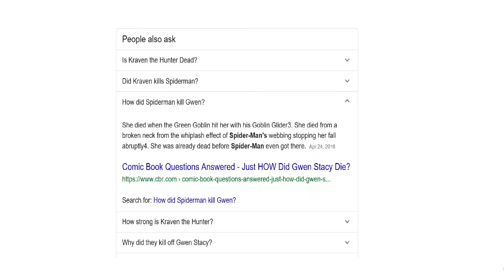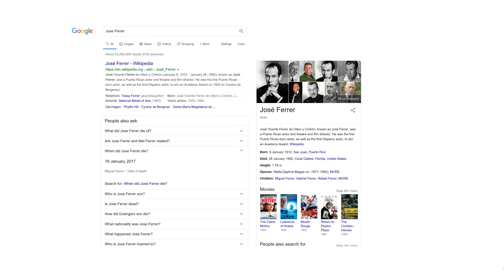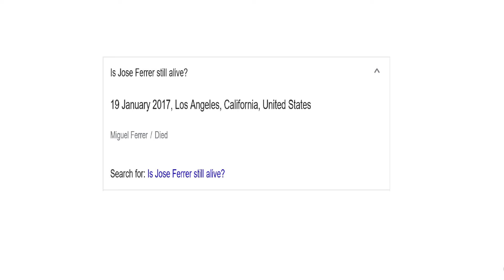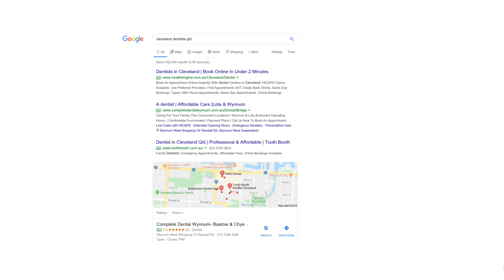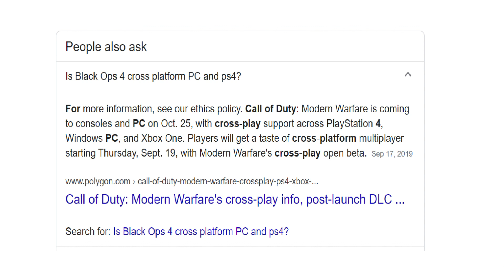5 Google Fails Episode 1.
5 Google Fails Episode 1.
My first attempt at a show, please be kind.
The show will be weekly and all about Google fails.
The show will also be a work in progress hopefully getting better over time.
I made a few mistakes this episode,
but I will make sure the next episode is better.